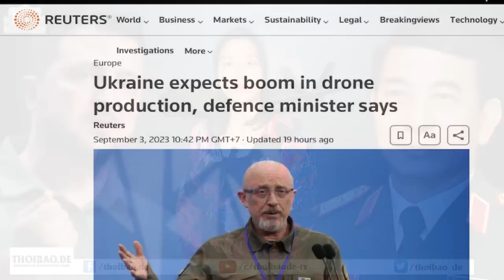Lãnh tụ Kim Jong Un sẽ đến Nga gặp Tổng thống Putin trong tháng này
Hoa Kỳ gần đây đã áp đặt các biện pháp trừng phạt đối với ba thực thể mà họ cáo buộc có liên quan đến các giao dịch vũ khí giữa Triều Tiên và Nga.